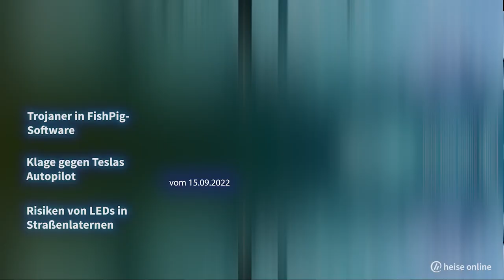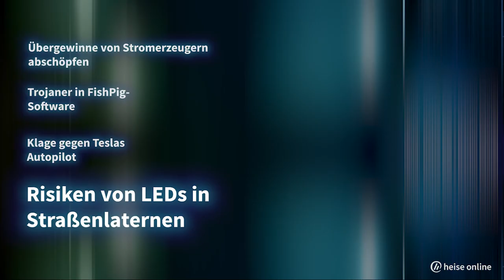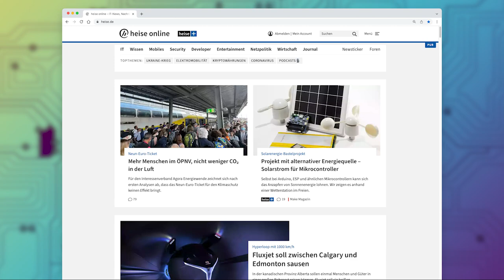Kurz informiert vom 15.09.2022 by heise online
0:00 Intro
0:05 Übergewinne von Stromerzeugern abschöpfen
00:57 Trojaner in FishPig-Software
01:26 Klage gegen Teslas Autopilot
02:58 Risiken von LEDs in Straßenlaternen
02:42 Outro